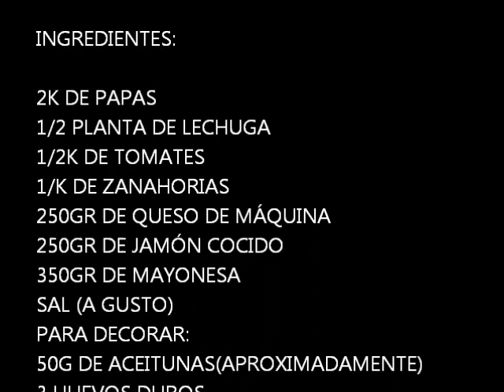ARROLLADO DE PAPAS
En este video hacemos un arrollado de papas(patatas).
Este es un plato frío super fácil y económico para preparar, que les va a encantar, rinde para 12 personas
Receta:
INGREDIENTES:

2K DE PAPAS
1/2 PLANTA DE LECHUGA
1/2K DE TOMATES
1/2K DE ZANAHORIAS
250GR DE QUESO DE MÁQUINA
250GR DE JAMÓN COCIDO
350GR DE MAYONESA
SAL (A GUSTO)
PARA DECORAR:
50G DE ACEITUNAS(APROXIMADAMENTE)
3 HUEVOS DUROS
TIRAS DE PIMIENTO MORRÓN ROJO

This is a cold dish super easy and economical to prepare , you will love it pays for 12 people

INGREDIENTS:

2K POTATOES
1/2 PLANT LETTUCE
1 / 2K OF TOMATOES
1 /2 K OF CARROTS
250GGR CHEESE MACHINE
250GR COOKED HAM
350gr OF MAYONNAISE
SAL
DECORATING :
OLIVE 50G ( APPROXIMATELY )
3 EGGS HARD
STRIPS red bell pepper